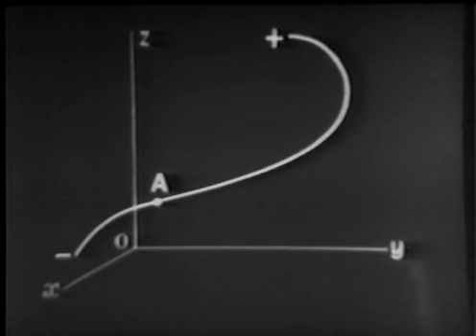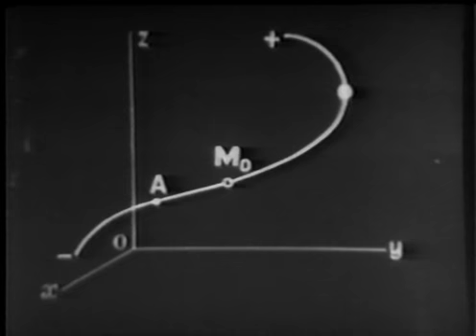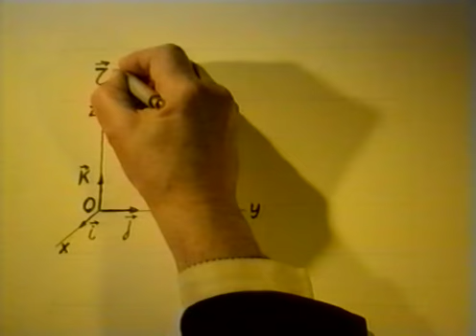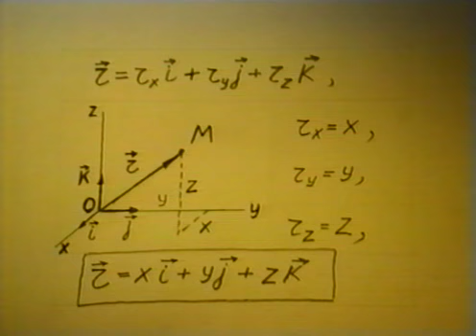§1.1. Способы задания движения точки (часть 2)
Глава 1. Кинематика точки
1.1.  Способы задания движения точки
1.1.3. Естественный способ
1.1.4. Связь между способами